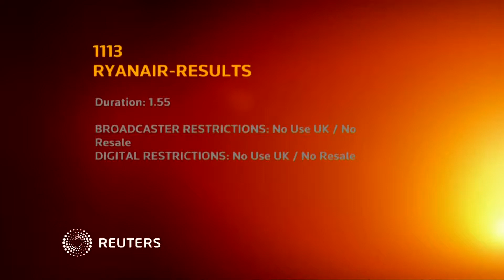Ryanair passenger's racist rant prompts British police investigation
Police are investigating after footage of a man shouting racially charged abuse at an elderly woman on a Ryanair flight went viral over the weekend, with the airline facing criticism over how it dealt with the incident.